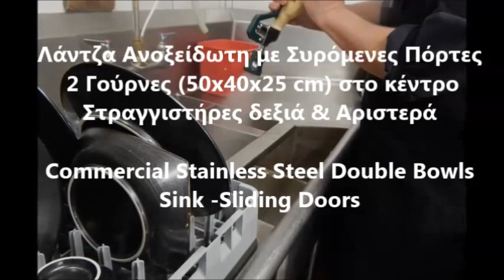Ανοξείδωτος Νεροχύτης 2 Γούρνες & 2 Στραγγιστήρες Double Bowls Sink Stainless Steel Sliding Doors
λαντζες inox μεταχειρισμενες
ανοξειδωτη λαντζα τιμη
λαντζα μονη
λαντζα ποδοκινητη μεταχειρισμενη
λαντζα μεταχειρισμενη θεσσαλονικη
λαντζα με 3 γουρνες
λαντζες inox μεταχειρισμενες θεσσαλονικη
νεροχυτες επαγγελματικοι μεταχειρισμενοι
λαντζακι υγειονομικου μεταχειρισμενο
λαντζες inox μεταχειρισμενες
λαντζα με 2 γουρνες
λαντζες inox μεταχειρισμενες αθηνα
ανοξειδωτος νεροχυτης τιμη
νεροχυτες επαγγελματικοι μεταχειρισμενοι
ανοξειδωτοι νεροχυτες επαγγελματικοι
λαντζες inox μεταχειρισμενες
νεροχυτες κουζινας τιμες
ανοξειδωτοι νεροχυτες επαγγελματικοι
επαγγελματικες λαντζες
λαντζα ανοξειδωτη
λαντζα με γουρνες
Λάντζες inox
λαντζες inox μεταχειρισμενες
Λάντζες Ανοξείδωτες Καινούριες και Μεταχειρισμένες
Λάντζες Ανοιχτές 2 Γούρνες
λαντζα ανοιχτη με 2 γουρνες
λαντζα επαγγελματικη
Λάντζες ανοξείδωτες ανοιχτές και κλειστές
επαγγελματικος νεροχυτης με 4 γουρνες
Νεροχύτες Επαγγελματικοί
ανοξειδωτοι νεροχυτες επαγγελματικοι
ανοξειδωτες λαντζες κλειστες
ανοξειδωτες λαντζες με πορτες
ανοξειδωτες γουρνες
επαγγελματικες γουρνες
ανοξειδωτες επαγγελματικες λαντζες με 2 γουρνες
Λάντζες Ανοξείδωτες - Ερμάρια
Λάντζα ανοικτή διπλή 2 Γούρνες
λαντζες inox 2 γουρνες τιμες
Λάντζα κλειστή διπλή 2 Γούρνες
ΛΑΝΤΖΑ ΚΛΕΙΣΤΗ ΔΙΠΛΗ
Ανοξείδωτοι νεροχύτες - Σε Μοναδικές Προσφορές
Νεροχύτες Κουζίνας Ανοξείδωτοι Inox
λαντζες inox 2 γουρνες μεταχειρισμενες
Λάντζες Κλειστές 2 Γούρνες
Λάντζα 2 γούρνες 134Χ70Χ86 ερμάριο
λαντζα διπλη τιμη
ανοξειδωτοι νεροχυτες επαγγελματικοι
ανοξειδωτοι νεροχυτες επαγγελματικοι 2 γουρνες
Stainless Steel Commercial Catering Kitchen Sink unit
Commercial Stainless Steel Sink
Double Bowl Stainless Steel Commercial Sinks with Left or right or Hand Drainer
COMMERCIAL STAINLESS STEEL RHD DOUBLE BOWL SINK
DOUBLE SINK BENCH CENTRE
Stainless Steel Sinks & Bowls
Commercial Sink Bench
Enkel wasbak
Lavaman me dy vaska djathtas
Makine mishi Lavamane kuzhine
Работна маса със заден борд и две мивки
Well Maxi кухненски мивки от неръждаема стомана , мивка с работна маса
Plonge inox 2 portes 2 cuves
Plonges inox
Edelstahl Spültisch 1500 x 600 x 850  2 Becken
Gastro Spültisch mit 2 Becken
Stålbord med to vaske venstre og underhylde Bord 1400 x 700 x 850 mm
Stålbord med underhylde og 2 vaske venstre
სარეცხი ნიჟარები
Spültisch ECO  mit 2 Becken rechts
Spültisch PROFI 2 Becken mittig
lavatoio armadiato 2 vasche
Lavatoio armadiato 2 vasche 2
Lavello professionale acciaio inox 2 vasca gocciolatoio
Fregadero con bastidor y puertas 2
Fregadero Edesa con bastidor y puertas 2 cubas 1 escurridor izda 1800 x 700
2 Sink, ukuran 150x70x80 cm
Ukuran standar bowl sink atau lubang cuci piring 40x40x30 cm.
Ванна моечная мойка из нержавеющей стали
SUDOPER INOX OTVORENI 2 KORITA I OCJEĐIVAČ
Inox sudoperi 2 KORITA
Metāla galds ar izlietni bez plauktu
Galds ar izlietnēm
Zanglamas po’latdan yasalgan 2-talik idish-tovoq yuvish chig’aniqi
Zanglamas po’latdan yasalgan idish-tovoq yuvish chig’aniqi
Nagykonyhai mosogató, rozsdamentes kivitel, 1 medencés,2 szelep, szifon,medenceméret: 140x70x30 cm
Ванна моечная двухсекционная вварная
Ванна моечная сварная 2 секционная
zlewozmywak jednostki z dolnej półce
zlew na szafce, 2. komorowy, z drzwiami, 1400x600 mm
Стол для грязной посуды 2 ванны
Ванны моечные
Diskbänk svetsad  70 cm
Diskbänkar  med 2 hoar
zlew stół gastronomiczny nierdzewny dwukomorowy 1500x600x850
Stół ze zlewem dwukomorowym
Stół ze zlewem dwukomorowym i półką 1000x600x850
200x70x85 cm Horeca RVS Spoeltafel 2 bakken midden Demontabel
160x70x85 cm Horeca RVS Spoeltafel 2 bakken links Gelast
Spoeltafel met bodemschap, 140x70x90 cm, 2 spoelbakken